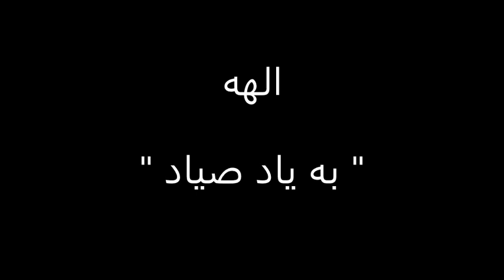ترانه نایاب و دلشنین به "یاد صیاد" از بانو الهه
" به یاد صیاد "

آواز: الهه
آهنگ: جواد لشگری
تنظیم: مرتضی حنانه
شعر: هدایت الله نیر سینا

به خدا ای صیادم
مکن از دام آزادم
چو به دامت افتادم
تن به بلا دادم
من بی پروا
صیدی عاشق صیادم
ای آنکه نمیروی از یاد من
مبر از یادم
جانا تو اگر ندهی داد من
که دهد دادم؟
دور از تو دگر
دل رسوای خود به که بسپارم؟
گر شد به فنا ز تو بنیاد من
ز تو دل شادم
و گر از خود شراب گلگون دهی
چو فرهادم
من بی پروا
صیدی عاشق صیادم
پر زدم
چو مرغی سوی تو
دام من شد
تار موی تو
رو به کجا آرم من
آن مرغ گرفتارم من
کز دام تو جان نبرم
لاله ی این گلزارم
داغی که ز دوری دارم
زد شعله غم به برم...